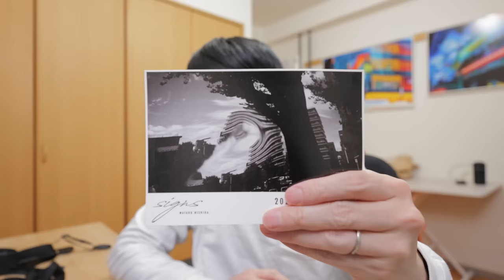【ストラップ沼】ニンジャストラップ、アンカーリンクス運用を一旦お休みします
2020年10月〜11月
写真集「COLOR OF TOKYO」上梓
2018年3月〜5月